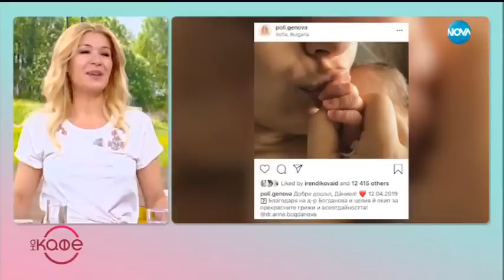Как ще изглеждат градовете на бъдещето - На кафе (15.04.2019)